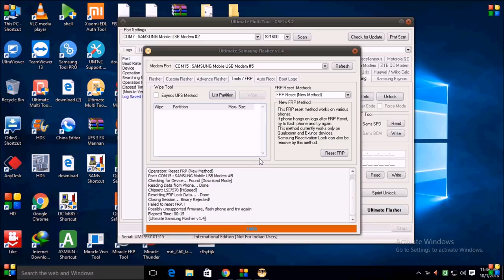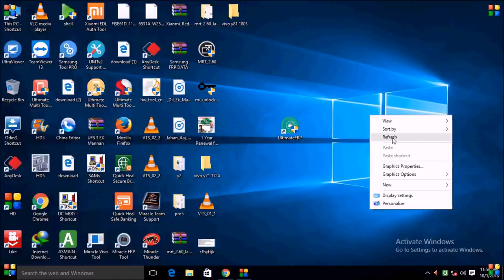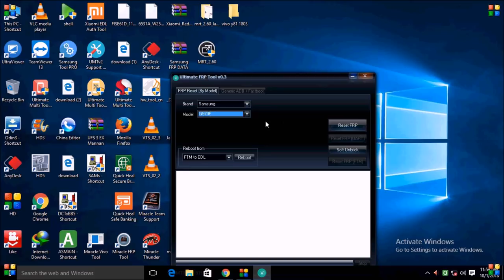All Samsung !! Soft Unbrick & damage mobile 100% Repair without Flash in ?UMT Dongle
सॉफ्टवेयर डाउनलोड कर्ने से pahle ध्यान De आप लिंक पर click  करें, लिंक पर click कर्ने पर आप  एक वेबसाइट पर पहुंच जाएंगे वेबसाइट पर apko एक सॉफ्टवेयर पेज का लिंक milega सॉफ्टवेयर पेज पर  click करके आप सबही सॉफ्टवेयर डाउनलोड कर सक्ते हैं।